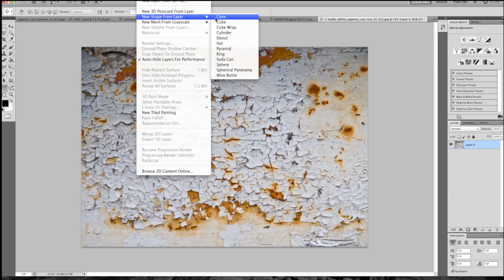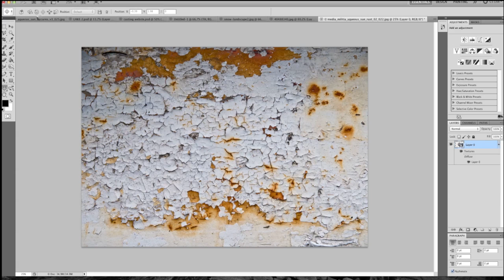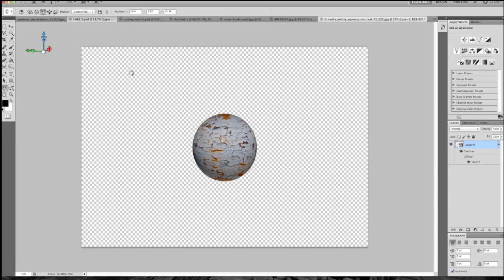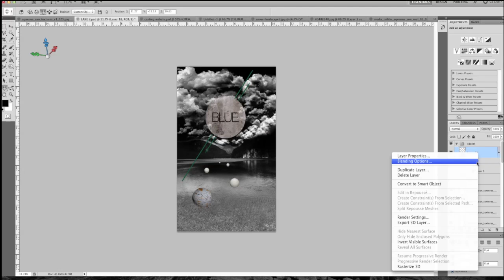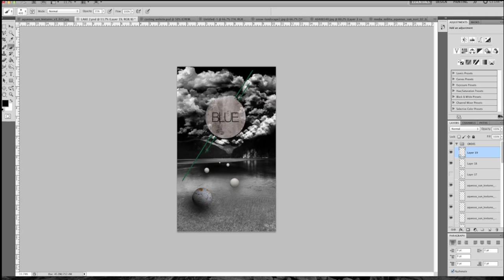Photoshop Tutorial: 3D Mapping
This is My first Photoshop Tutorial of how to map a single layer onto a 3D Object (Sphere)